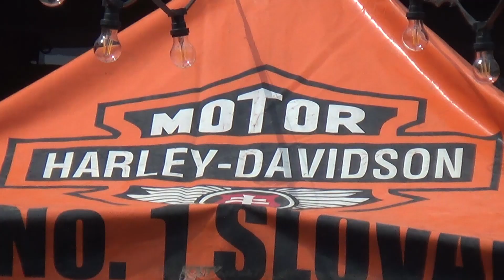Harley - Davidson Club Riders of Poland @ H-DC No 1 Slovakia - Rally Tatry 2022 - Gulash Cup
H-DC No 1 Slovakia - Rally Tatry 2022 - Gulash Cup